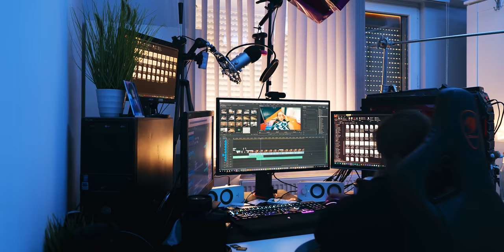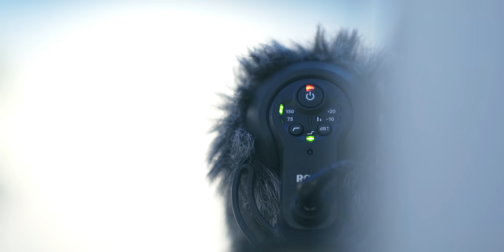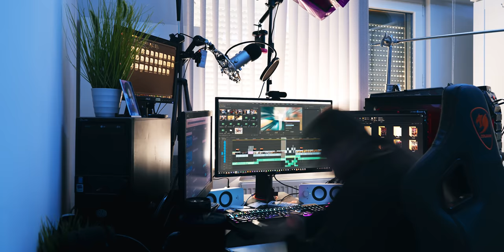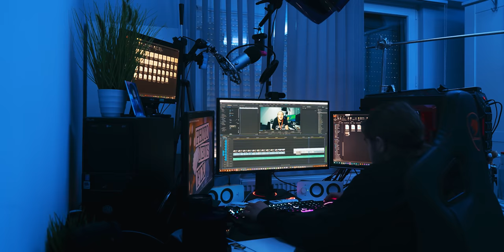Обичам Ли Мирела?!?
• Промо код - DanCat (-10% само за продукти на Roccat)

🔥 Motion Graphics
• Daniel Dimitrov

🔥 Програми 🔥
• Screen Recording - GeForce Experience
• Видеа - Premiere Pro CC
• Снимки - PhotoShop CC
• Аудио - Audition CC
• Видео Графики - After Effects CC

🔎 Lenses:
• Sony 28-70/3.5-5.6
• Sony 50/1.4 ZA T*
• Samyang 24/2.8 Sony-FE

📱 Phone - iPhone 11 Pro Max Space Grey 512GB
⌚ Apple Watch 42mm S1

🔭 Tripods:
• Joby GorillaPod 3K Pro
• Benro A 373 FBS8
• Benro KH-25RM
• Manfrotto Compact Advanced

📷 ND: Polar Pro 6-9 Peter McKinnon Edition VND
📷 Gimbal: DJI Ronin-S
🎒 Backpack: Manfrotto Manhattan Mover 50

🎤 Audio Tech:
• Zoom H6
• RØDE NTG4+
• RØDE VideoMicro

● Useful Accessoires
• Aputure Amaran AL-M9
• DigitalFoto 4th Axis Stabilizer
• Ugreen USB-C reader
• RØDE SC4 (TRS-TRRS Adapter)

🔥 Set-Up 🔥
🖥️ Computer:
• Graphics Card: MSI GeForce GTX 1070 Gaming X 8G
• Processor: Intel Core i7 - 6700K
• Motherboard: MSI Z170A Gaming Pro Carbon
• RAM: 32GB (4x8GB) DDR4 2400MHz Team Delta Red
• SSD: 1TB M.2 XPG Adata S11 Pro
• SSD: 1TB SATA Samsung 850 EVO
• SSD: 512GB SATA Samsung PM871A OEM
• HDD: 2TB 7200rpm Western Digital Black
• HDD: 3TB 7200rpm Western Digital Red
• HDD: 4TB 5400rpm Western Digital Purple
• HDD: 4TB 7200 rpm Seagate SkyHawk
• HDD: 6TB 7200rpm Western Digital Gold
• HDD: 8TB 7200rpm Seagate SkyHawk
• HDD: 14TB 7200rpm Western Digital Ultrastar
• Case: InWin GRone Black/Red
• PS: be quiet! Dark Power Pro 11 850W
• Cooling: be quiet! DARK ROCK PRO 3
• OS: Windows 10 Pro 64bit EN

🎤 Microphone Set:
• Blue Yeti Silver
• RØDE PSA1
• Yeti Foam

🖥️ Monitors
• 1 - Asus ROG Swift pg27AQ  (27in, 60Hz, 2160p4K)
• 2 - Neo LED-2400 FHD  (24in, 60Hz, 1080p)
• 3 - Asus VW195D  (19in, 60Hz, 900p)
• 4 - Asus VW171D (17in, 60Hz, 900p)